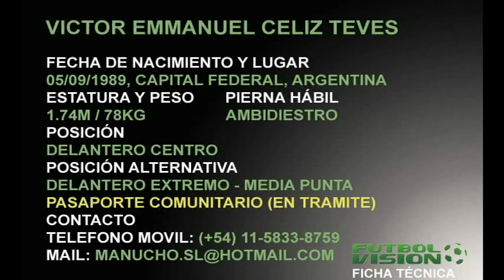FútbolVisión.Ediciones - Emmanuel Celiz